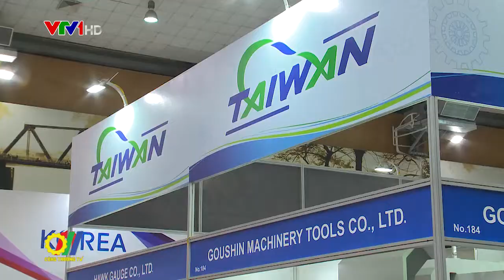Hội chợ Quốc tế Hàng Công nghiệp Việt Nam 2019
Hội chợ Quốc tế hàng Công nghiệp Việt Nam 2019 (VIIF 2019) về máy công cụ, cơ khí chính xác, điện, điện tử, gia công kim loại vừa được diễn ra tại Hà Nội. VIIF 2019 là triển lãm Công nghiệp quốc tế lần thứ 28 về máy công cụ, cơ khí chính xác, điện, điện tử, gia công kim loại được tổ chức...